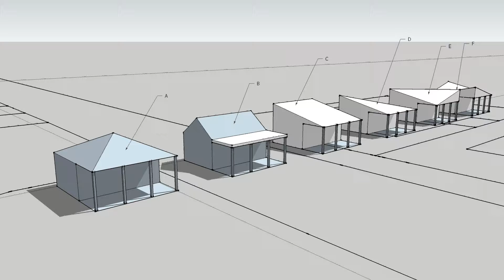Sparrenlaan, Hollandsche Rading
Modellen studie voor de bouw van een berging.